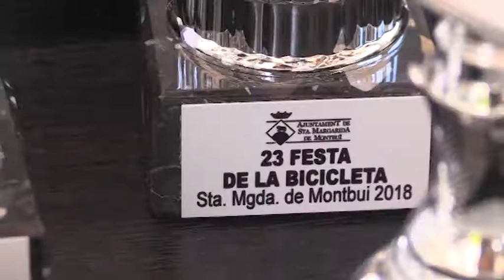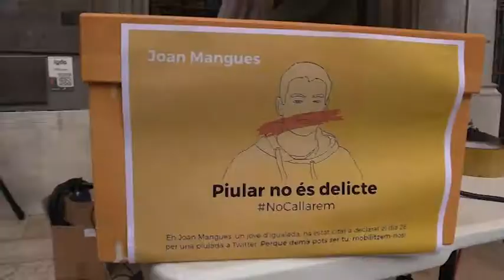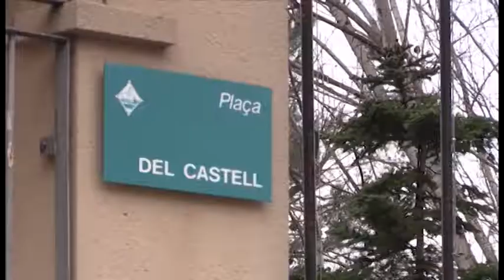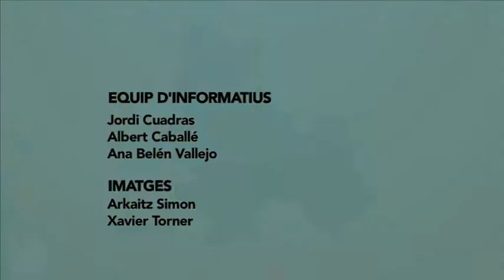Info taronja 28-5-18